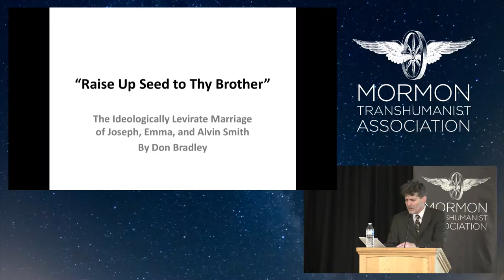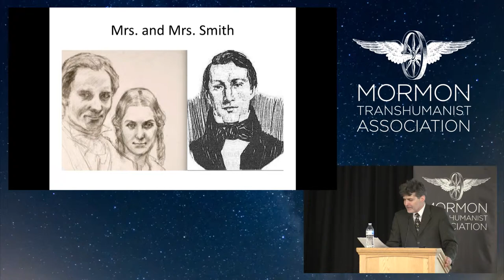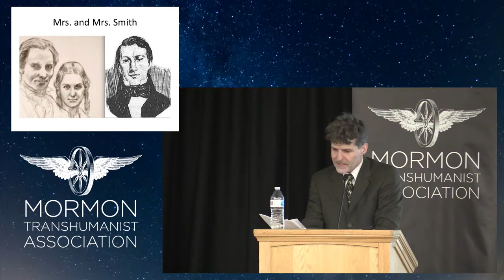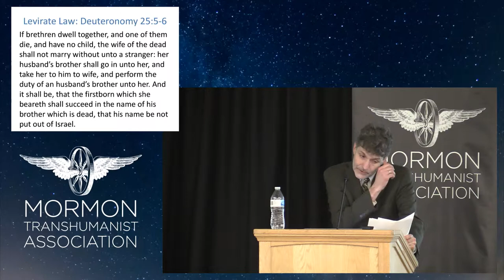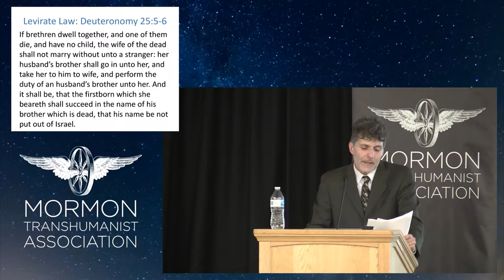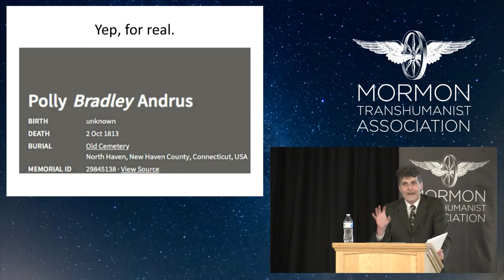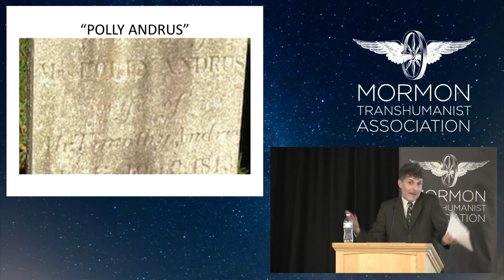"Raise Up Seed to Thy Brother"- The Ideologically Levirate Marriage of Joseph, Emma, & Alvin Smith